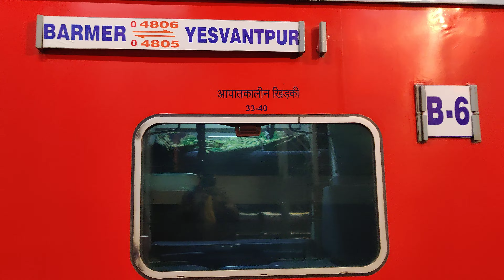4K WAP7 Tugalakabad Hauled 04806 Barmer-Yesvantpur AC Covid Special Express arriving Pune Junction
4K WAP7 Tugalakabad Hauled 04806 Barmer-Yesvantpur AC Covid Special Express arriving Pune Junction